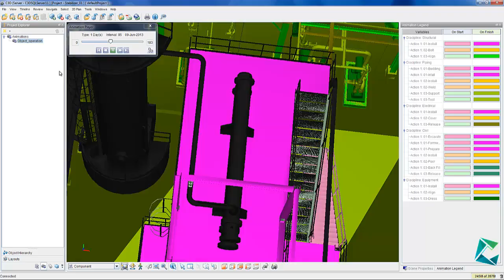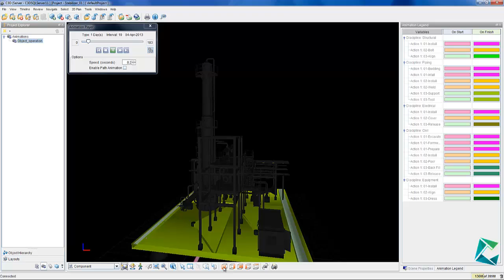Status-based Construction Simulation using C3D Interactive 4D